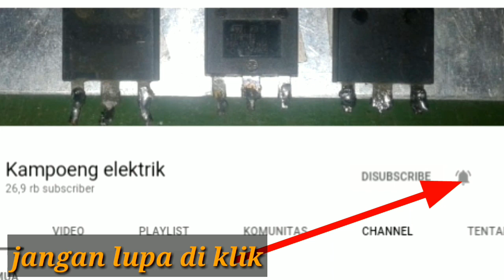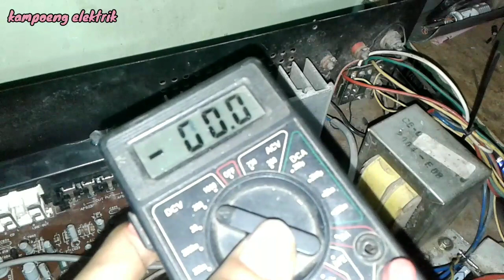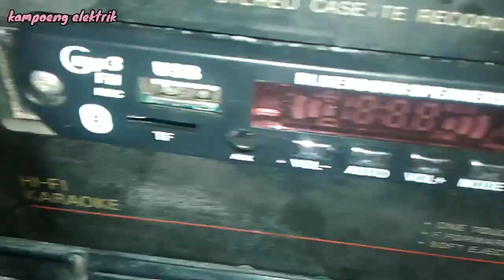Tegangan maksimal AN 7164 biar maksimal bass clarity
tegangan maksimal an7164 sebesar 21,5vdc 3 amper gede atau bisa juga 5amper.
dengan sistem btl out put 30 sampai 45watt beban speker 4 ohm.
tipe POLYTRON big band  dat57 menggunakan an 7164 .
kerusakan an 7164 biasanya terjadi suara dengung serak cepat panas